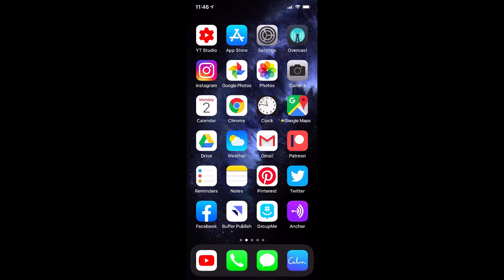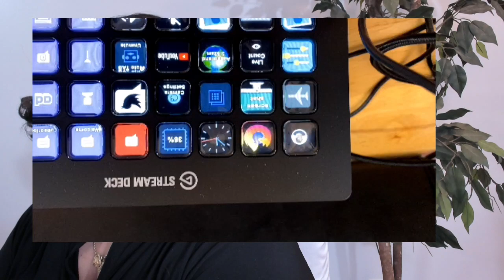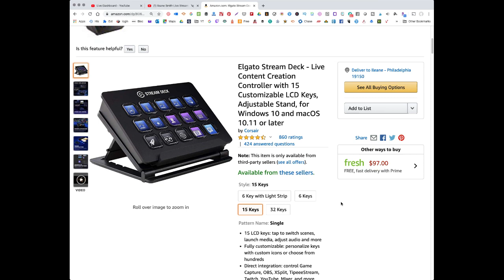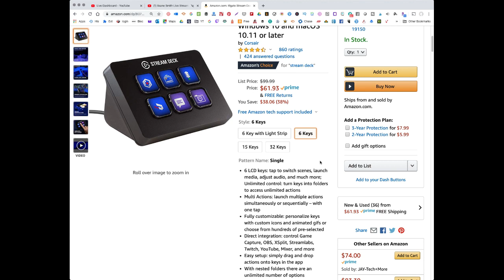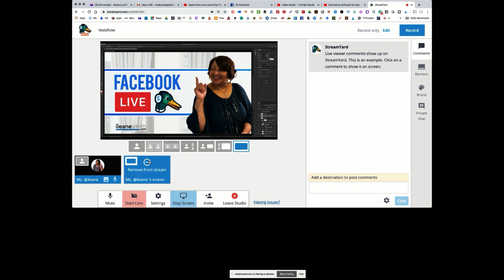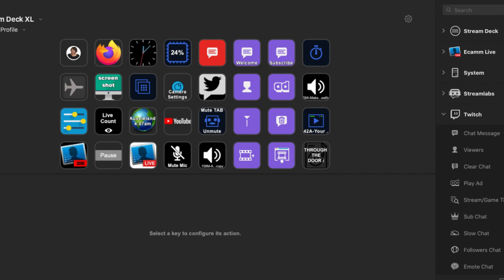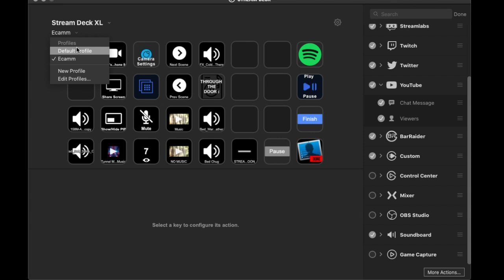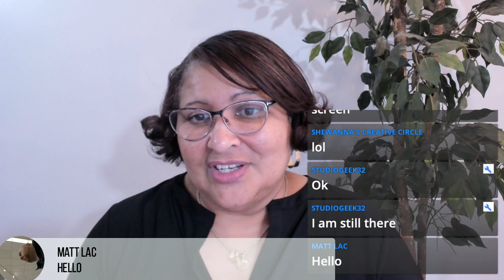Get Ecamm Live Today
✴️ ILEANESBUDDY

Show Your Support: 💰 Tip me on Twitter (only works on your mobile device)

Tools list:
EcammLive - Live streaming software for Macs